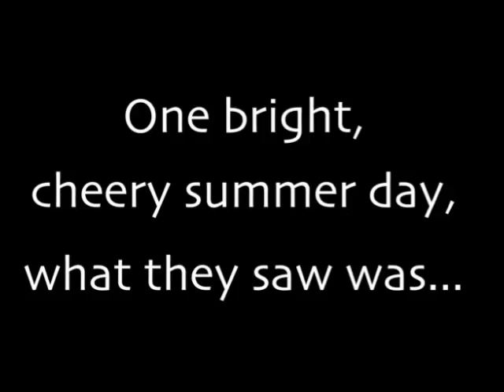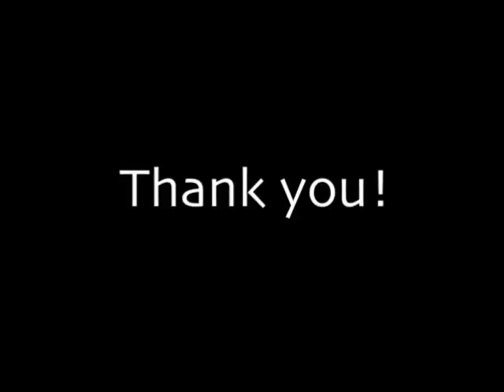The purr-ple Power Cats Ventures!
Have you ever seen two, plush, purple-furred cats, wearing fashionable purple boots, hot wigs with glitter shades to match, singing the oldies and original songs on a bicycle-built-for-two?